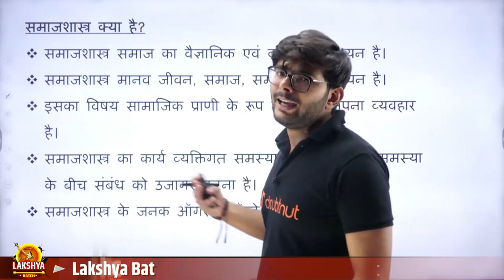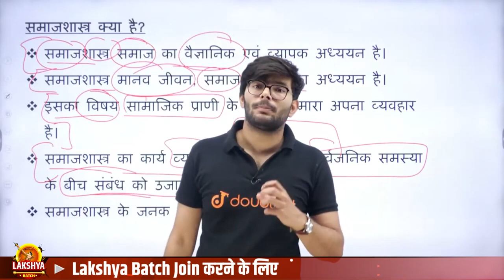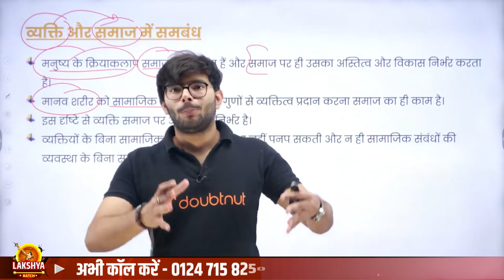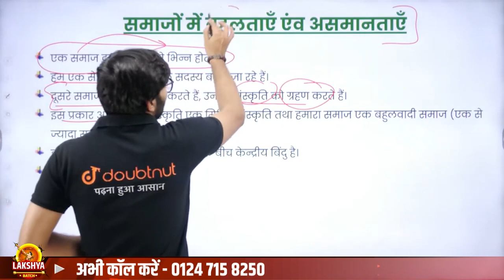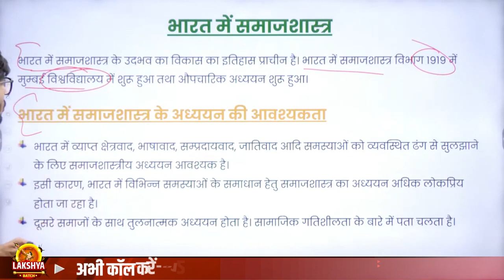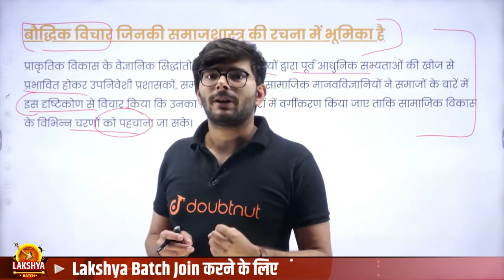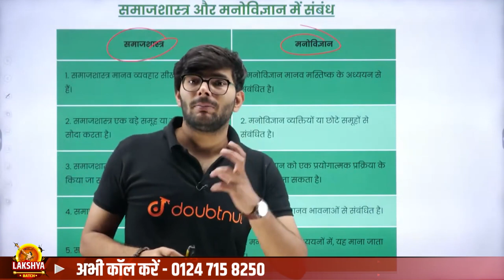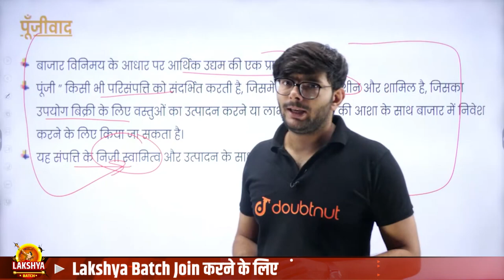Sociology and Society One Shot Class 11 | समाजशास्त्र एवं समाज Full Chapter ✅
Sociology and Society One Shot Class 11 | समाजशास्त्र एवं समाज Full Chapter | Sociology and Society Complete Chapter Notes Class 11th | समाजशास्त्र एवं समाज 11th Class Very Important Questions

sociology and society class 11 question answer, sociology and society class 11 notes
sociology and society class 11 important questions, sociology and society class 11 upsc
Class 11 Humanities, Sociology chapter explained, Sociology chapter 1 full explanation
class 11 sociology and society, class 11 sociology chapter 1, sociology class 11 chapter 1
class 11 sociology chapter 1, growth of sociology in india, sociology and economics
sociology and history, sociology and psychology, sociology and society one shot revision